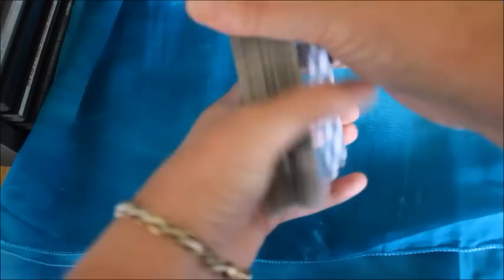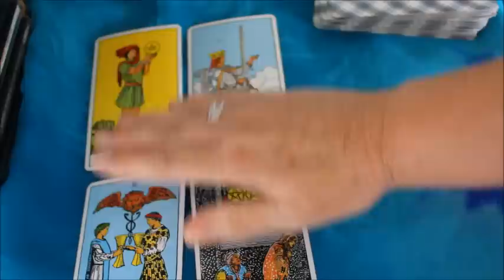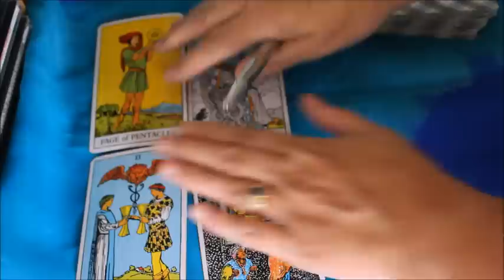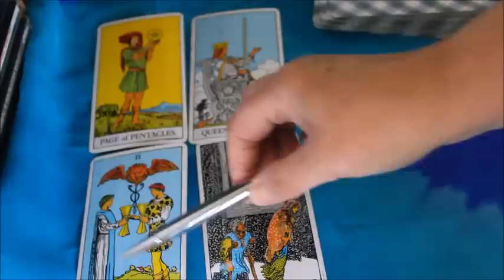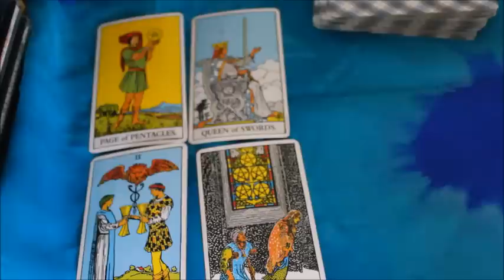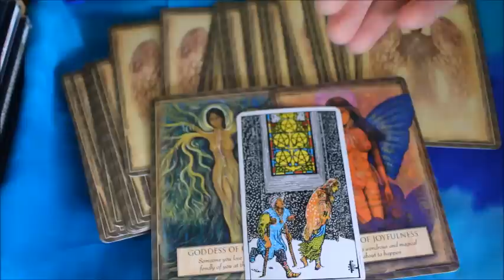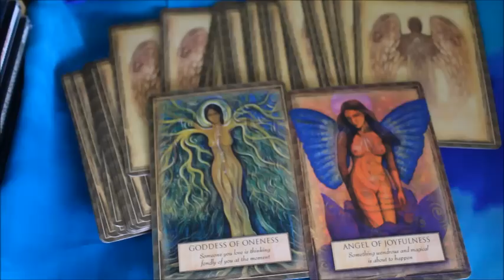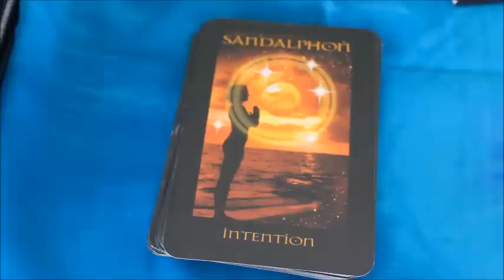Leo January 2015 Tarot/Psychic reading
Hi Viewers,
here is your January 2015 Leo Tarot/Psychic reading.

Thank you for liking and subbing.

If you wish to uplift a personal reading with me,
follow this link: